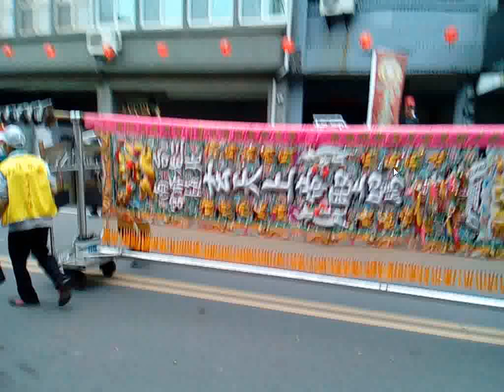20181104p13鹽水護庇宮南巡三十六庄香科大典遶境活動第五天 大將公廟的神轎陣頭陣容最龐大 另有影片含義隆宮保壇宮慶華宮南天宮俊天宮 的神轎陣頭